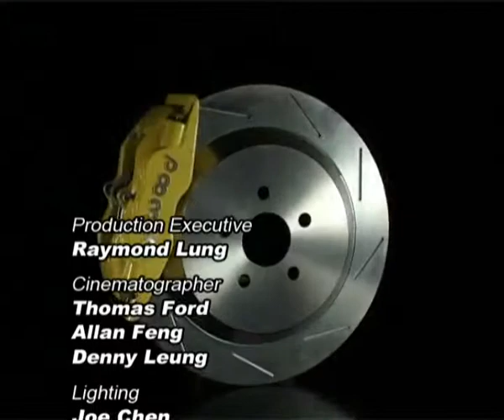04-28 黃色鮑魚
Wilwood Yellow